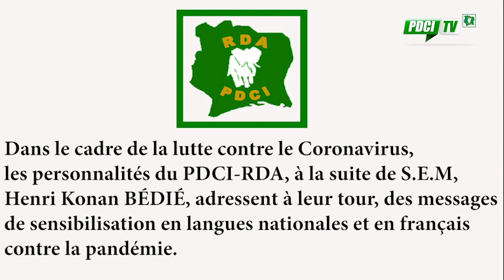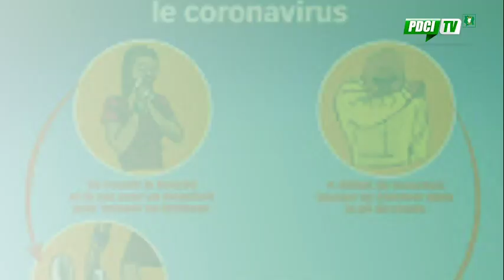PDCI-RDA: SENSIBILISATION CONTRE LA PROPAGATION DU CORONAVIRUS (COVID-19).